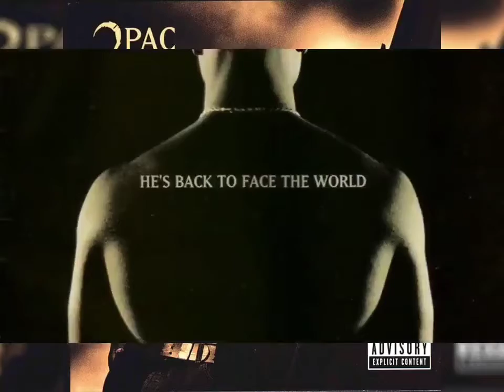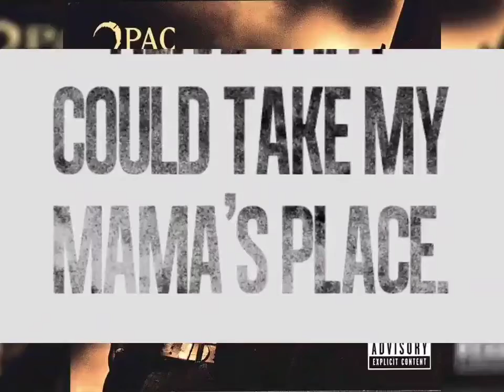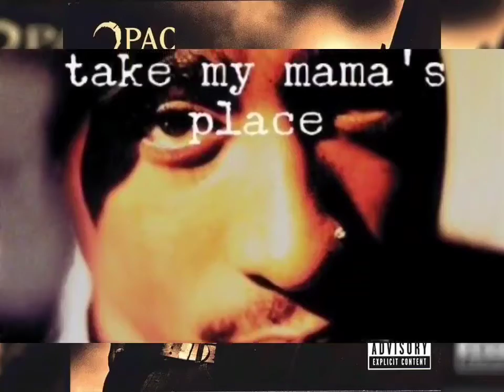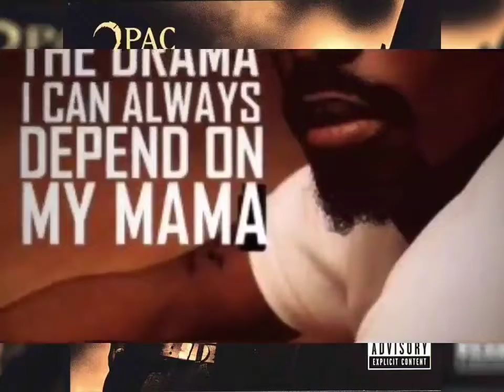2Pac - Dear Mama (Big Mama Remix)(HQ Remastered High Definition)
"I'm the kind of guy who is moved by a song like Don McLean's "Vincent," that one about Van Gogh. The lyric on that song is so touching. That's how I want to make my songs feel. Take "Dear Mama" - I aimed that one straight for my homies' heartstrings." "Why do you think I wrote 'Dear Mama'? I wrote it for my mama because I love her and I felt I owed her something deep."

2Pac – Dear Mama (Alternative Death Row Version) feat. Yo-Yo (1994)
Producer: Tony Pizarro
Studio: Encore Sound Studios, North Hollywood, California

Produced By: Tony Pizarro
Release Date: February 21, 1995
Mixed At: Encore Studios
Co-Producer: DF Master Tee & Moses
Bass: Robert "Fonksta" Bacon
Guitar: Robert "Fonksta" Bacon
Additional Vocals: Reggie Green & Sweet Franklin
Engineer: Tony Pizarro & Jeff Griffin
Mixing Engineer: Paul Arnold
Mastering Engineer: Brian Gardner
Label: Interscope Records, Out Da Gutta Records & Atlantic Records
Recorded At: Encore Studios (Burbank, CA)
Samples: The Spinners – Sadie, Joe Sample – In My Wildest Dreams